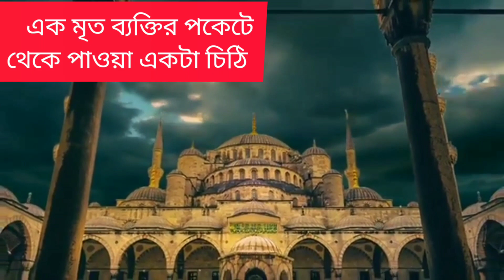//এক মৃত ব্যক্তির পকেট থেকে পাওয়া একটা চিঠি//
// islamic// ek mitro bekti// bangla motivational//islamic motivational speech//
bangla waz//bangla new waz//bangla sera waz// bangla nton waz//
ও মদিনার মাটিরে সকালে
আটটি মেয়ে আমার আল্লাহ
ইচ্ছাধারী নাগিনের ক্রোধে
মৃত্যুর পর আত্মা কোথায়